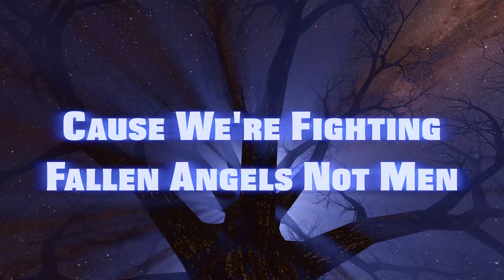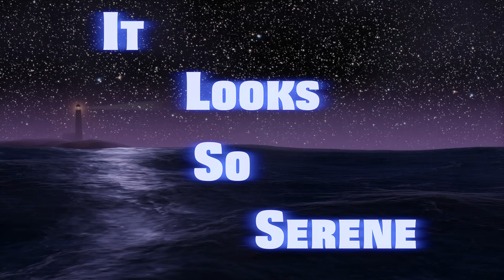Big John - Fallen Angels (feat. Bingley) (Official Lyric Video)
Big John - Fallen Angels (feat. Bingley)
Written and performed by Big John & Bingley